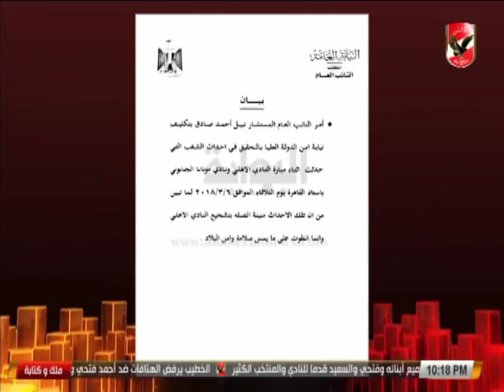عدلى القيعى " اشعر بالخجل مما حدث فى مباراة الاهلى و مونانا وهناك شهداء للوطن كل يوم "